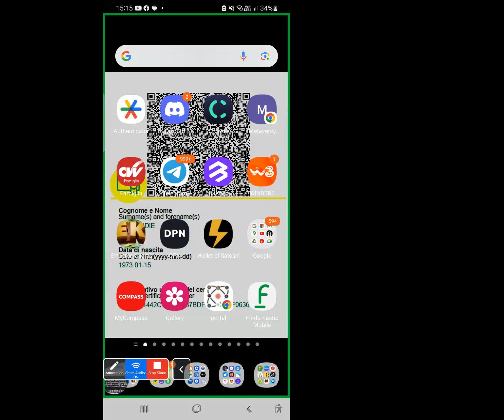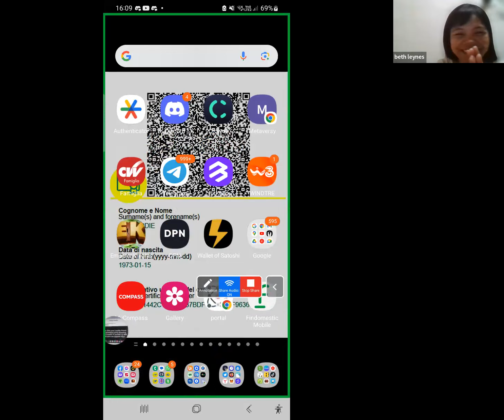STRATEGIES HOW TO REACH LEVEL 89 TO LEVEL 94 IN EMPEROR KNIGHTS MOBILE GAME Play 2 Earn 3.0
PLAY TO EARN GAME 3.